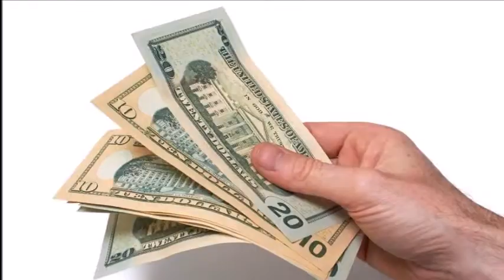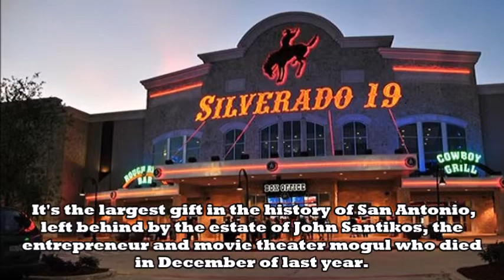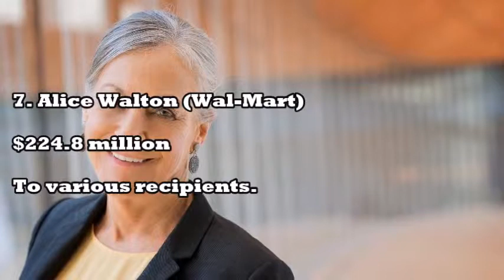The 10 Americans who gave away the most money in 2015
Here are the 10 Americans that gave away hundreds of millions to charities